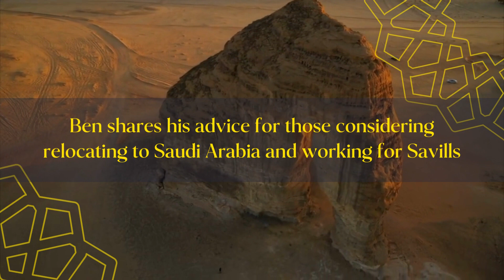Career Growth Program Plan | Savills Careers | Savills Middle East | Saudi Arabia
Have you considered taking up opportunities in KSA?

Saudi Arabia has undergone some major changes and will continue to transform over the coming years in line with Vision 2030. With an expat community that continues to grow, KSA is attracting talent from all over the world.

Watch the full video where Benjamin Blackaby, Head of Facilities Management, and Omar Abdelaziz, Head of Building and Project Consultancy talk about relocating to Saudi Arabia and their role at Savills KSA.